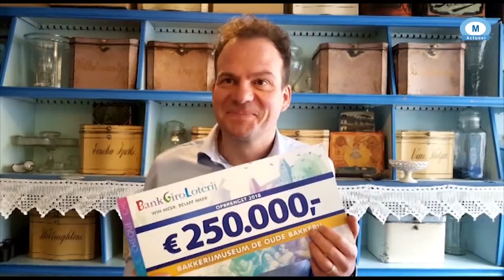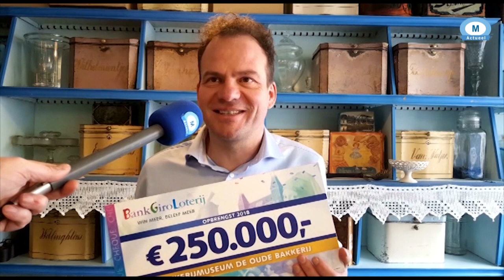Jacco Spil: 'Nu vol aan de bak met de verbouwing'